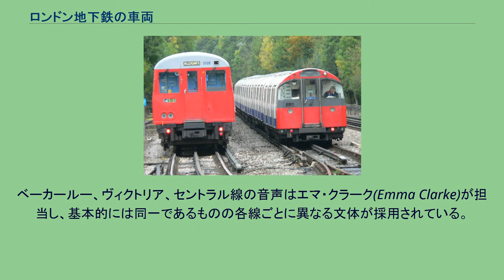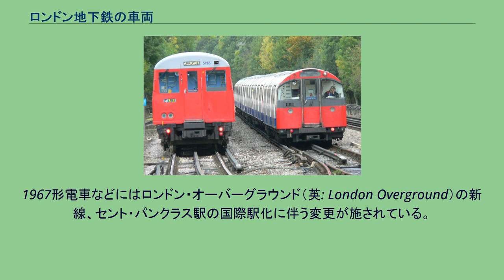ロンドン地下鉄の車両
ロンドン地下鉄の電車は大断面車両と小断面車両に大別される。
メトロポリタン線のA60・A62形電車(左)がピカデリー線の1973形電車(右)をレイナーズ・レーン駅付近で追い越すところ ロンドン地下鉄の車両は、ロンドン地下鉄(London Underground)に在籍する、あるいは在籍した鉄道車両の一覧である。
ロンドン地下鉄の車両の歴史はロンドン地下鉄の路線の歴史同様大変複雑である。
開業当時の蒸気機関車から近年の電車に至るまで、多種多様の車両が運行されてきた。
トンネル断面が小さいベーカールー、セントラル、ノーザン、ピカデリー、 ヴィクトリア、ジュビリーの各線で運行できるよう設計された車両群をここは小断面車両と呼ぶ。
車両の寸法は各形式で異なり、各線のトンネル寸法も微妙に異なるが、いずれも直径約13フィート/4mのトンネルを走れることで共通している。
トンネル断面が大きく、他のイギリスの鉄道車両とほぼ同じ断面の車両が使用されるサークル、ディストリクト、ハマースミス&シティー、ピカデリー、 メトロポリタンの各線で運行される車両群をここでは大断面車両と呼ぶ。
この中にはA60・A62形電車の様に標準車両限界を超過しているものも含まれる。
A形電車を除くロンドン地下鉄の全車両に自動放送装置が設置されている。
大断面車両を使用する路線では統一した文体と音声が使用されている。
ベーカールー、ヴィクトリア、セントラル線の音声はエマ・クラーク(Emma Clarke)が担当し、基本的には同一であるものの各線ごとに異なる文体が採用されている。
これらの路線ではドアが閉まる際、"Please stand clear of the doors" (ベーカールー線)、"This is a Central Line train to..." (セントラル線)の案内が流れる。
ジュビリー、ノーザン、ピカデリーの各線ではそれぞれ異なる声優が音声を担当している。
1995形、1996形はよく似た"This train terminates at. "で代表される文体を採用している。
ピカデリー線の文体はこれらとは異なるもので、"This is Green Park, change here for the Jubilee and Victoria Lines, this is a Piccadilly Line service to Cockfosters, please mind the gap between the train and the platform"等となっている。
1967形電車などにはロンドン・オーバーグラウンド（英: London Overground）の新線、セント・パンクラス駅の国際駅化に伴う変更が施されている。
^ “シーメンス、ロンドン地下鉄の新車両受注”. NNAヨーロッパ (2018年6月19日). 2019年6月29日閲覧。